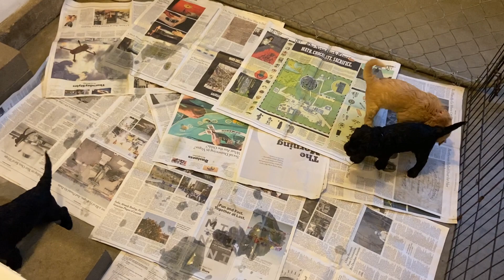Raven & Sherman's Puppies - 4 weeks old (Jan 2021)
Pine State Australian Labradoodles - Raven and Sherman's 4 week old puppies (Jan 2021).